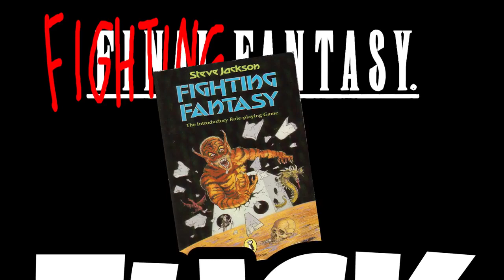Dead Archive: ProJared's Final Fantasy